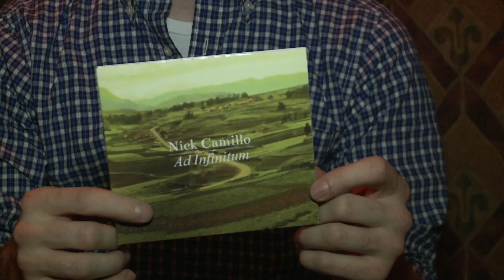Nick Camillo Interview with The Tap Music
from Arlene's Grocery on Saturday, January 6th!